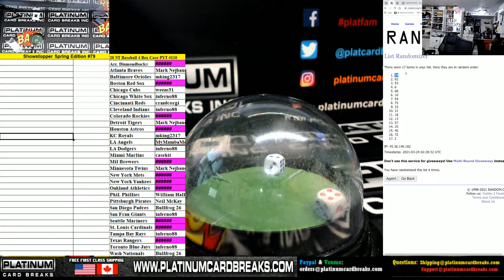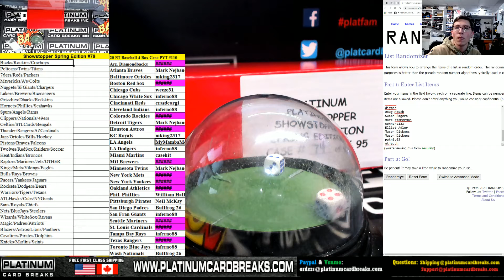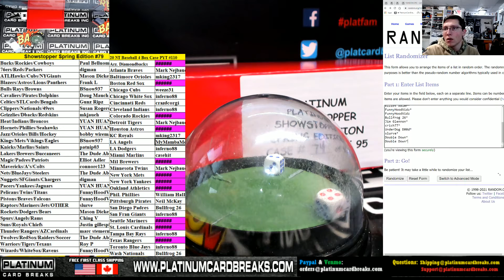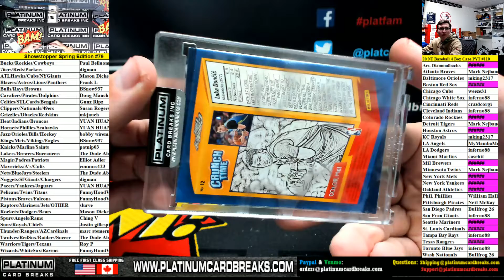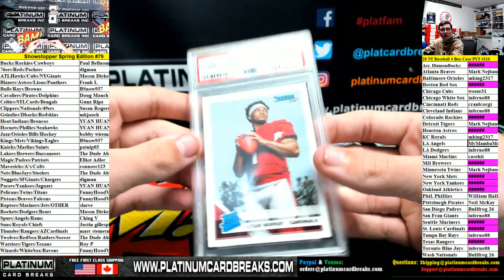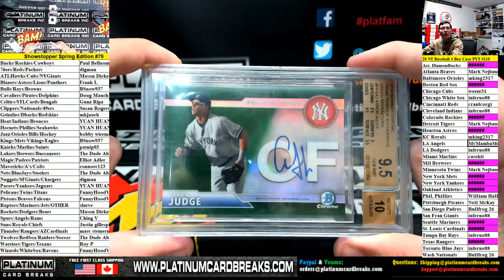Platinum Showstopper Spring Edition 30 Spot Random Combo Team Case Break #79